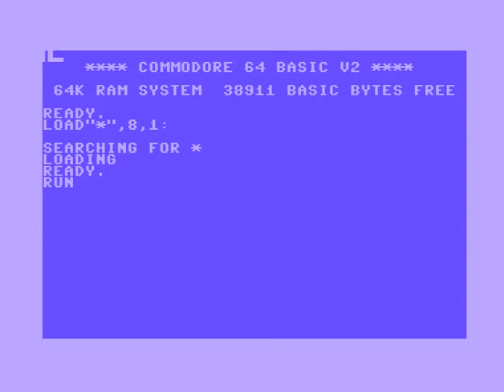C64 Crack Intro: Silicon Brian 1990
Airwolf/F4CG